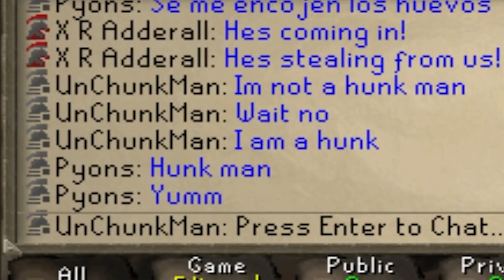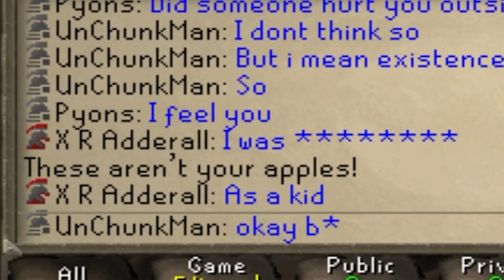The Clue Scroll that Changed Everything | UnChunkMan 4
Clue scrolls shouldn't be possible on a reverse one chunk man account. But I have a habit of doing the impossible B)

Old School Runescape is a game that was not meant to be played the way you are watching above